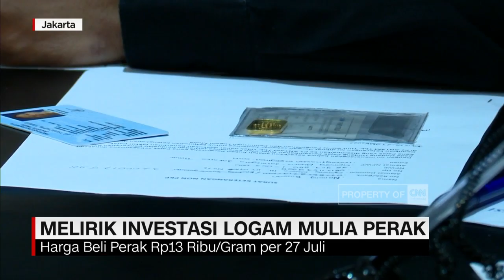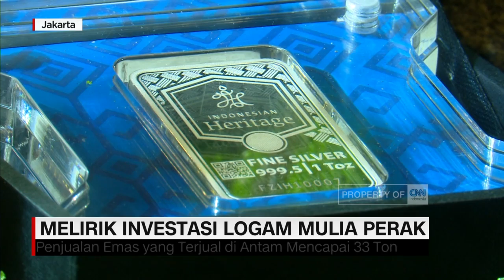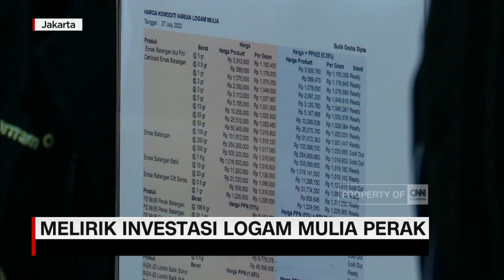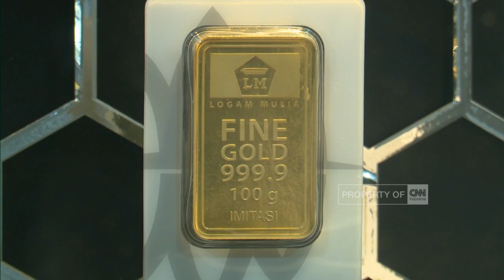Melirik Investasi Logam Mulia Perak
Emas fisik masih menjadi instrumen investasi favorit di masyarakat. Padahal perak juga menarik untuk menjadi investasi karena memberikan imbal hasil yang menguntungkan.